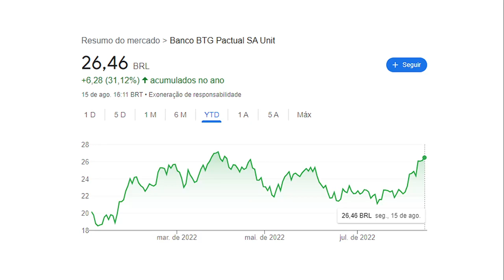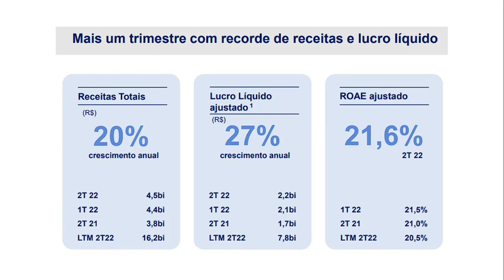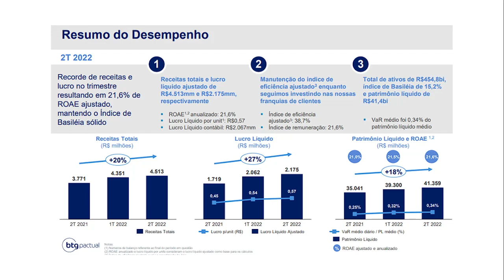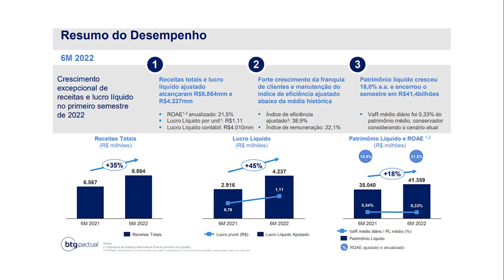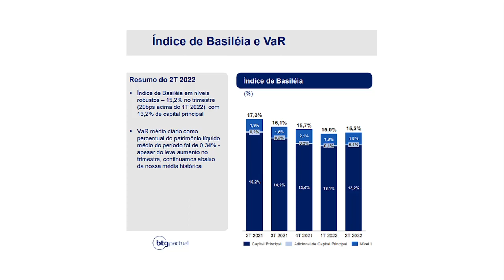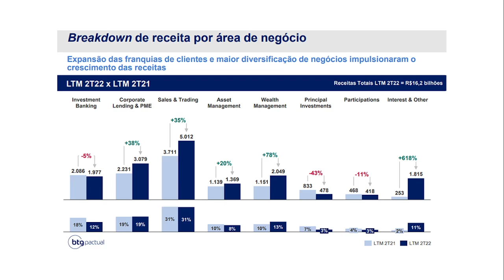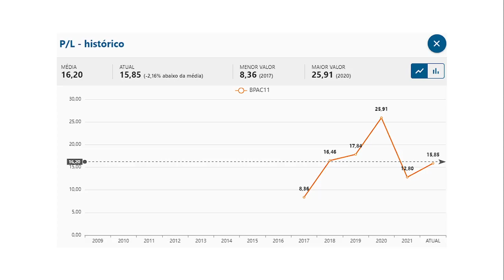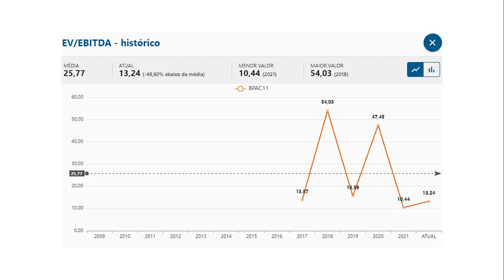BTG: VALE A PENA INVESTIR? | BPAC11 BPAC3 BPAC5 | AS MELHORES AÇÕES DE CRESCIMENTO | AÇÃO DO BTG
Fala, pessoal! O BTG [BPAC11] divulgou os resultados do 2T22. O banco apresentou resultados recordes, com expressivo crescimento de receitas e de lucros. Além disso, o ROE do BTG é melhor que o de famosos e tradicionais bancões, como Itaú, Bradesco e Santander.

Por ser um banco com linhas de atuação diferente dos bancões, o BTG é uma ação interessante para complementar o setor bancário de uma carteira de investimentos. Os múltiplos do BTG podem fazer parecer que a ação está cara, mas há um certo desconto na comparação com o histórico do próprio BTG. Sendo assim, não acredito que a ação esteja uma pechincha, mas que possa estar, sim, em um bom momento de entrada visando valorização no longo prazo, tendo em vista que a companhia vem registrando excelente crescimento de receitas e de lucros.

"Apoiamos empresas, instituições financeiras, fundos de investimento, governos e pessoas físicas e jurídicas oferecendo toda a nossa expertise em investimentos, com olhar inovador e boas práticas ESG (Environmental, Social and Governance). Entendemos as necessidades de cada um de nossos clientes e oferecemos o que há de melhor em produtos e serviços de:

Investment Banking: Serviços de assessoria financeira e em mercado de capitais.

Corporate & SME Lending: Financiamentos, créditos estruturados e empréstimos garantidos a grandes, médias e pequenas empresas.

Sales and Trading: Produtos e serviços financeiros oferecidos a um grupo diversificado de clientes institucionais no Brasil e no exterior, incluindo serviços de market making, corretagem, compensação e Research. Inclui, ainda, mesas de operações proprietárias de ações, derivativos, taxas de juros, câmbio, energia e commodities, além de produtos e serviços de seguros e resseguro.

Asset Management: Serviços de gestão e administração de recursos em um amplo portfólio de produtos nas principais classes de ativos internacionais, especialmente na América Latina, para clientes locais e globais.

Wealth Management & Consumer Banking: Serviços de gestão de investimento e de planejamento financeiro, bem como produtos financeiros voltados a pessoas físicas, focados nos segmentos de private e varejo de alta renda. Adicionalmente, temos na área de Consumer Banking uma plataforma transacional completa, oferecendo um conjunto integrado e personalizável de produtos e serviços.

Participations: Participação societária em instituições financeiras no mercado brasileiro e internacional – Banco Pan, Too Seguros e EFG."

Fonte: BTG | BPAC11 BPAC3 BPAC5